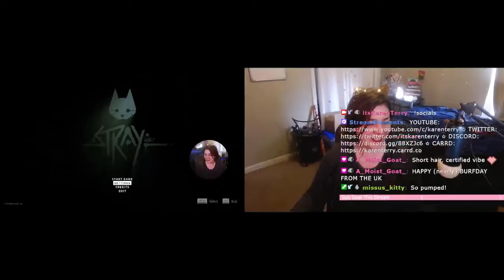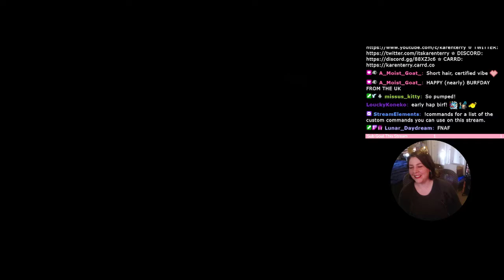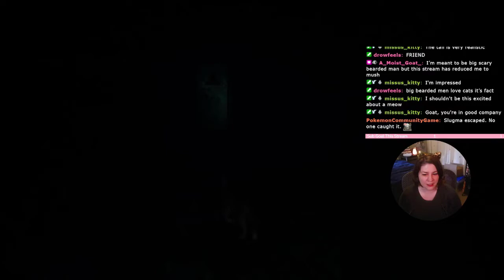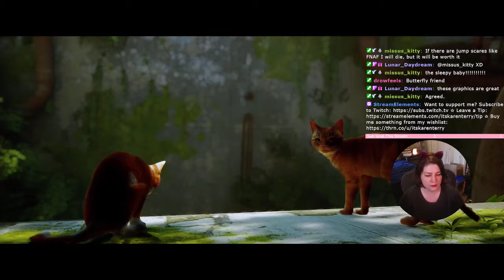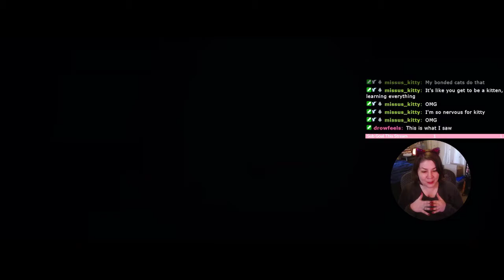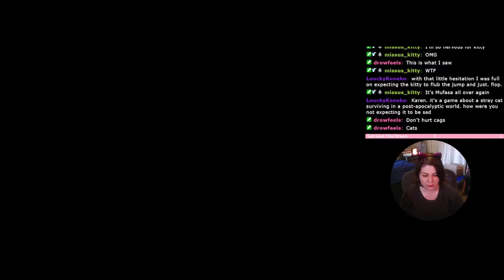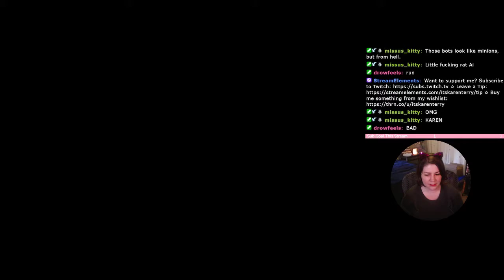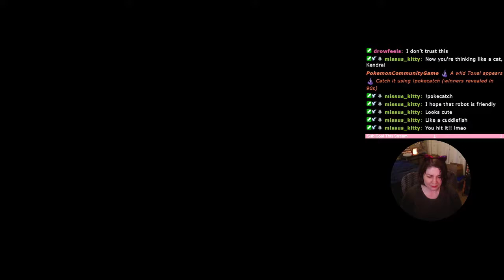Stray Gave Me Motion Sickness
This game was so good until I got into the tiny room. Then I got crazy simulation sickness. I'll update in a pinned comment if I can find a way to play this game without triggering that again.

365 Days of Character Creation